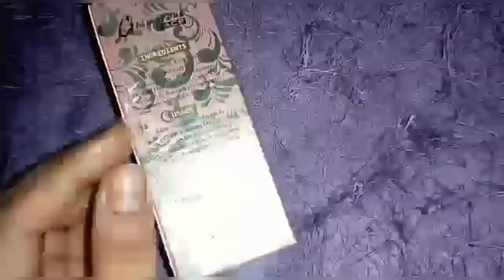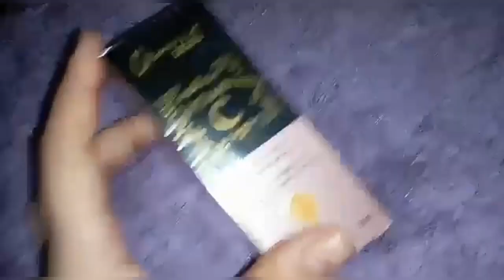| Glamorous vitamins c serum | *Honest Review* glowing Smoth skin veery afortable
Aslam o alikul 🤝
Hye guys wellcom back to my YouTube channel today I am going to show face vitamins c serum review on demo honest Review not responding video very affordable price good quality.

I make videos of makeup tutorial beauty tips beauty hack recipe and products review Vlog beauty video skin care routine for dry skin winter hack beauty products life style Vlog food dressing makeup tutorial inspired look all about 😊

Discripstion 👇
Glamorous Face Vitamin C Serum
30ml

vitamin C

LONG DESCRIPTION

Squeeze in your daily dose of vitamin C with Serum skin treatment for brighter days ahead!

brighter days ahead facial serum is perfect as a day Serum or night serum that's infused with Vitamin C.

This lightweight serum with a potent blend Vitamin C , helps to brighten the skin as it delivers hydration; use this serum as a daily skin treatment.

With moisturizing serum daily use, this energizing and hydrating face serum helps to reveal a more even skin tone.

After cleansing the skin, squeeze two to three drops of serum into hands and apply to face in an upward motion. Great for day or night use. Follow with Vitamin C brightening moisturizer.

Short DescriptionProtect against sun damage• Protects collagen and increasesproduction• Helps fade hyper pigmentation Reduce the appearance of under-eye circles

My Instagram handle 🌼
Rabianaeem20